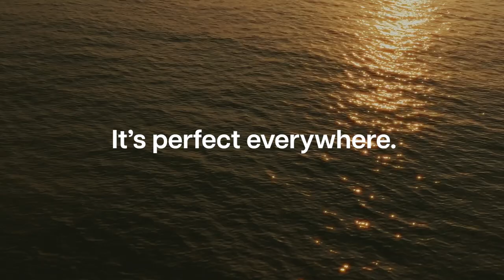Hear the great outdoor - Columbia sportswear making film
𝐏𝐫𝐞𝐬𝐞𝐧𝐭𝐬 : @rok_tographer
𝐏𝐞𝐫𝐬𝐨𝐧𝐚𝐥 𝐂𝐨𝐥𝐨𝐫𝐬 : 틸 앤 오렌지
𝐁𝐫𝐚𝐧𝐝 : @columbia_kr
𝐒𝐡𝐨𝐭 𝐋𝐨𝐜𝐚𝐭𝐢𝐨𝐧 : 무의도
𝐄𝐝𝐢𝐭𝐢𝐧𝐠 : 𝐒𝐓𝐔𝐃𝐈𝐎 𝐕𝐈𝐈𝐈𝐊